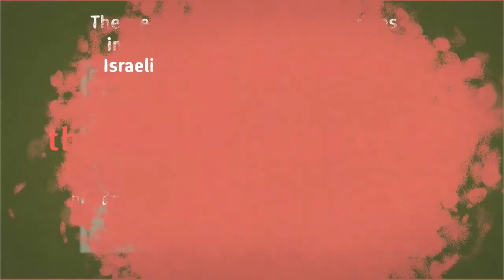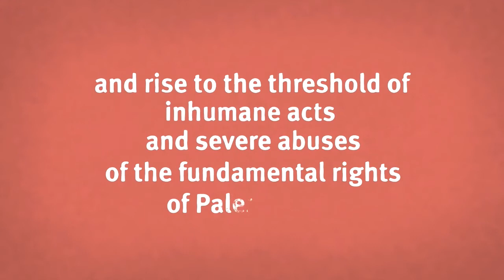Revolutionaries show support for Palestine - Kwame Ture, Nelson Mandela, Evo Morales, Hugo Chavez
Revolutionaries such as Kwame Ture, Nelson Mandela, Evo Morales, and Hugo Chavez demonstrate their support with Palestine (subtitles included).
*This channel does not condone violence of any kind against any individuals or groups.